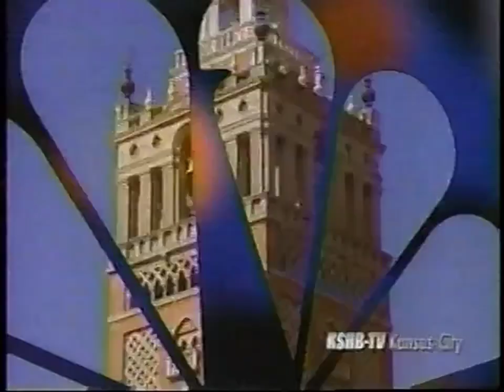KSHB Station ID 1996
This is KSHB's station ID from 1996
KSHB is located in Kansas City, MO